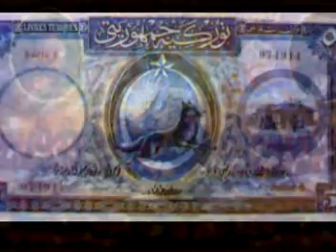NEDİM VAROL.AYVAT KÖYÜ. TUFANBEYLİ . ADANA. ..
NEDİM VAROL.AYVAT KÖYÜ. TUFANBEYLİ . ADANA. ..1989